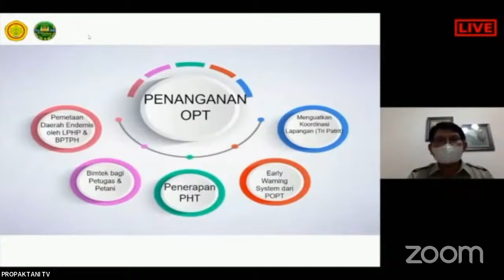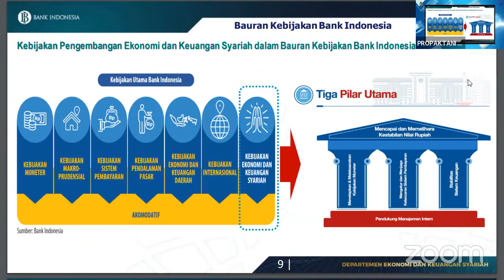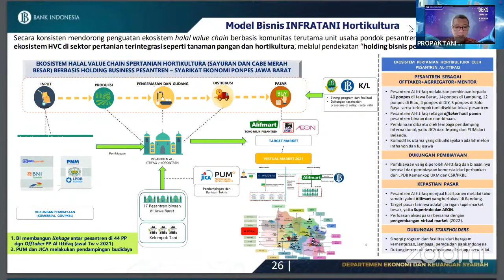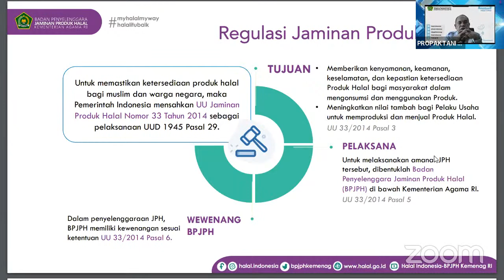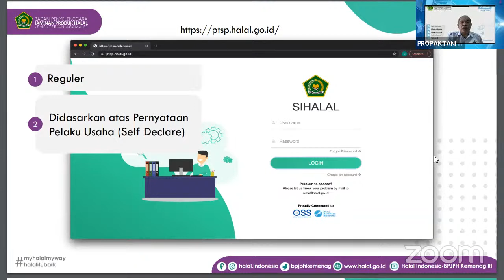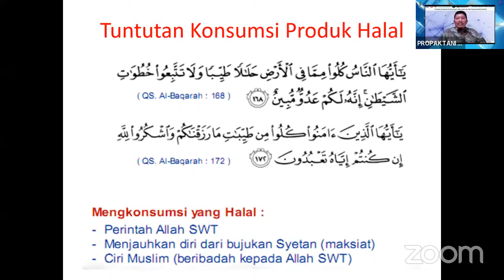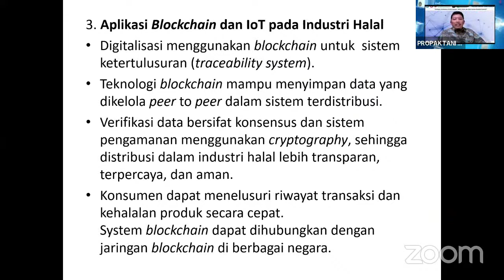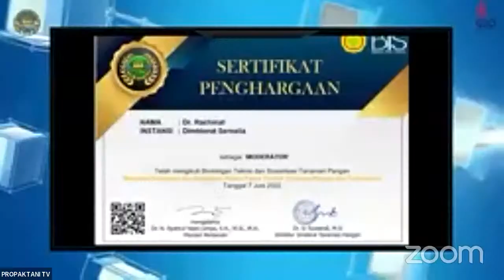Menjamin Kehalalan dan Keamanan Rantai Pasok Produk Tanaman Pangan dan Turunannya